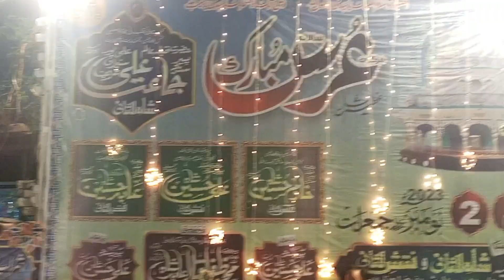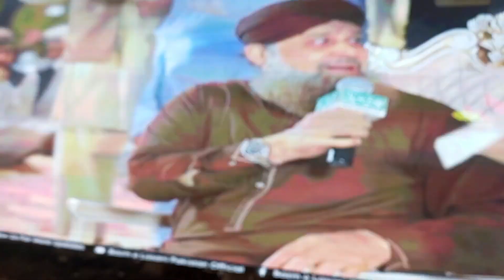peer jamaat ali shah alipur syedan Bazm e Lasani Pakistan LiveAlhaaj Owais Qadri| Narowal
.   alipur syedan Bazm e Lasani Pakistan LiveAlhaaj Owais  Qadri| Narowal
PakistaniVillageLifevlogs
Pakistan Travel vlogs
Pakistan Hindi vlogs
Pakistan vs India
Indian vlogs

alipur syedan sharif

peer jamaat ali shah
Vella munda
Saqlen ali